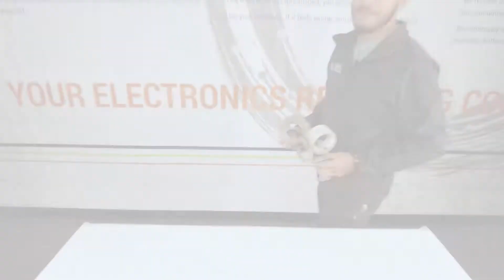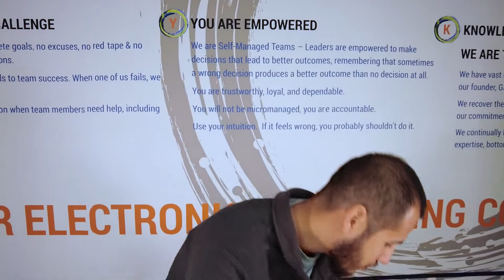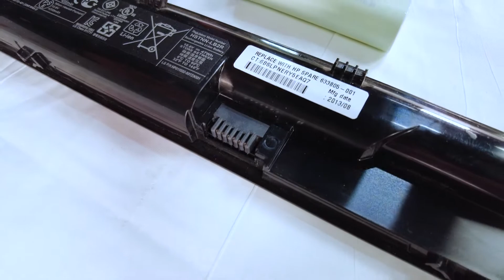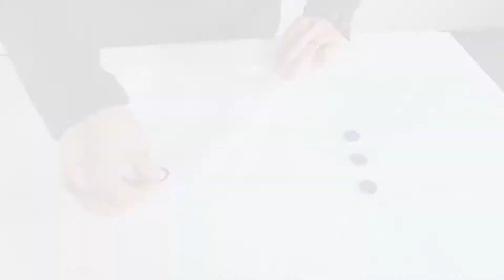How to Package Batteries for Safe Transport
Packaging batteries for shipping requires knowledge. Listen to Andy Guzman, the GER director of operations, explain how to package batteries for safe transport. With the help of tape (packing and electrical tapes, specifically), non-conductive containers, and a set of sharp eyes, you can get this job done right.

In less than 5 minutes, you will learn how to package lead-acid batteries, alkaline batteries, lithium batteries, nickel-metal hydride batteries, and cadmium batteries. Always remember to check with your local transportation agencies for additional guidelines.